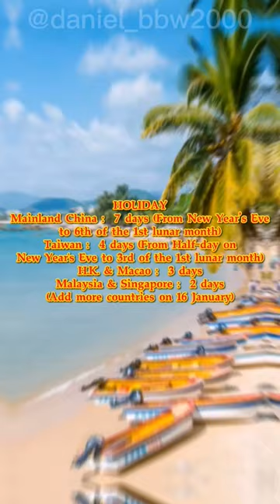🧧ChineseNewYear (ChunJie) | LunarNewYear chinese newyear #2023 🐇